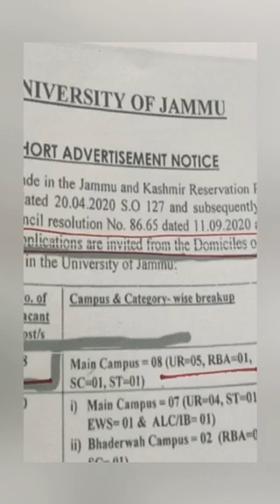LRSF stresses on reserving job opportunities in Ladakh for the residents of Ladakh.